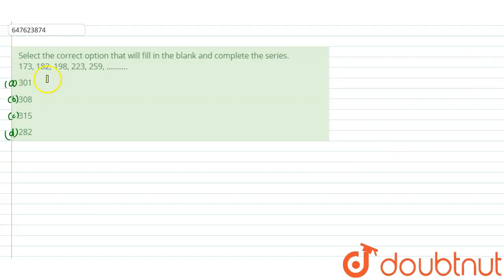Select the correct option that will fill in the blank and complete the series. 173, 182, 198, 22...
Select the correct option that will fill in the blank and complete the series. 173, 182, 198, 223, 259, .
Class: 14
Subject: REASONING
Chapter: SSC GD 9TH MAR 2019 SHIFT - 1
Board:GOVT

👉 Have Any Query? Ask Us.